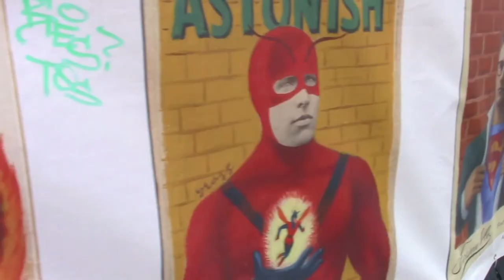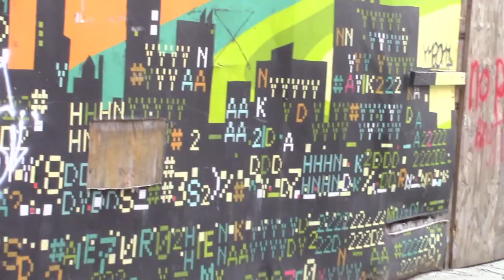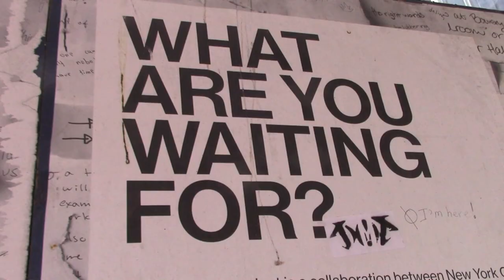STREET ART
And an artsy-fartsy Friventure to you, WanderMuscles.  This week we're checking out as much NY street art as we can fit into one lil vlog.  It's like an outdoor museum... except with a lot more walking, and you're not really sure where the next exhibit is.  Free, though.

Subscribble, pleaze.
Love, Rowan

I'm always looking for new music to add to my vids.  Send me some lynx (grr).

Shot on my Canon Vixia HF R500.